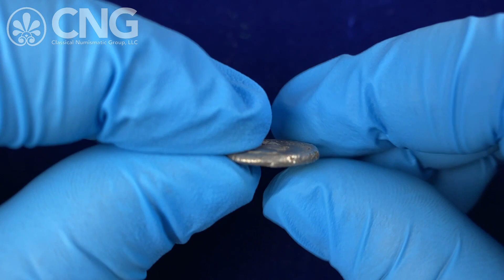CNG 123, Lot 589